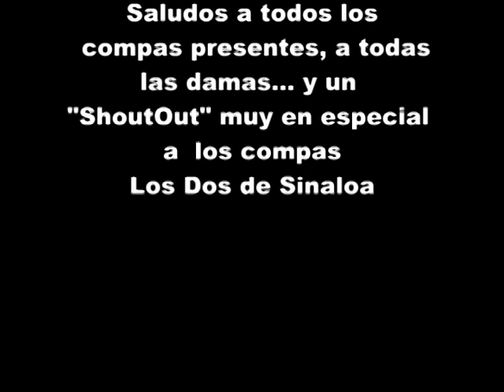LEVANTON.COM EL HIJO DEL MOCHOMO ♦♦♦♦con-Lyrics♦♦♦♦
ahora ya puedes hacer tu propio eSticker vercion Levanton.

Visita nueatra pagina y veras que facil es... te esparamos!